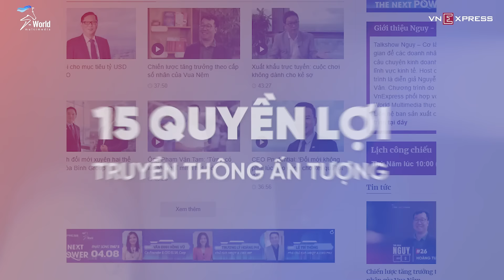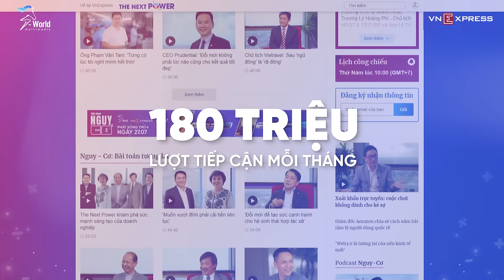Tham gia talkshow NGUY CƠ - cùng host Thái Vân Linh tiên phong tìm Cơ trong Nguy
Với hai mùa phát sóng, talk show Nguy Cơ luôn giữ vững vị thế tiên phong đưa đến những lời giải cho các bài toán cùng doanh nghiệp. Với sự dẫn dắt khéo léo của Host Thái Vân Linh, những câu chuyện khai thác các chủ đề thời sự từ hơn 50 nhân vật có tầm ảnh hưởng đã chạm đến con số hơn 10 triệu lượt xem chỉ sau mùa đầu tiên phát sóng, hơn 300 bài báo đưa tin,...

Talk show Nguy Cơ với thế mạnh TIÊN PHONG - CẬP NHẬT - CHUYÊN SÂU - LAN TOẢ sẽ sát cánh cùng các doanh nhân, doanh nghiệp và khán giả quan tâm đến các vấn đề kinh tế, đồng thời mang tới lên đến 15 QUYỀN LỢI TRUYỀN THÔNG ẤN TƯỢNG, duy nhất chỉ có tại VnExpress - báo tiếng Việt nhiều người xem nhất và S-World - nhà sản xuất của nhiều chương trình chất lượng dành cho các thương hiệu hàng đầu.

Trở thành bạn đồng hành với talk show Nguy Cơ, doanh nghiệp sẽ có thể khẳng định thương hiệu trực quan từ những nhà lãnh đạo và mang hành trình tìm CƠ trong NGUY chạm đến cộng đồng qua các nền tảng phát sóng cùng các đơn vị báo chí uy tín.

Tham gia talk show Nguy Cơ để lan tỏa những giá trị mới đến cộng đồng cùng cơ hội chia sẻ những câu chuyện truyền cảm hứng.

Quý doanh nghiệp có nhu cầu tìm hiểu thêm hoặc trở thành đơn vị tài trợ của talkshow Nguy Cơ, vui lòng inbox fanpage Talk show Nguy Cơ hoặc gửi email qua
⚡️Thông tin về Talk show Nguy Cơ: